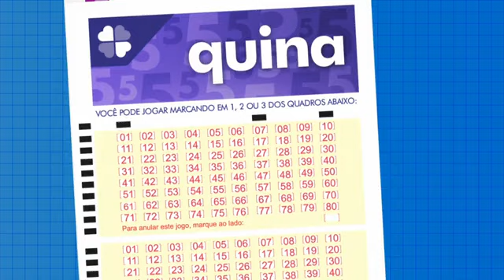Resultado da Quina - Concurso nº 6032 - 23/12/2022